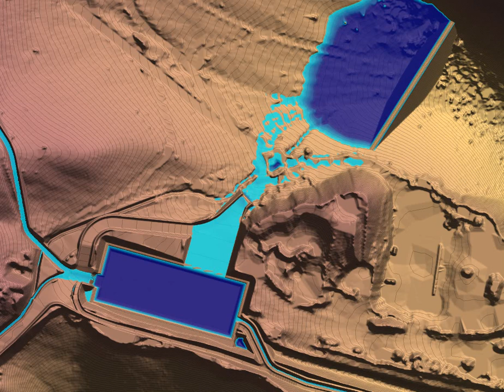Vertederos HEC-RAS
A hydraulic modeling is observed by using the HEC-RAS 6.1 program. In this case, the discharge of a storage pool by two lateral spillways is analyzed.